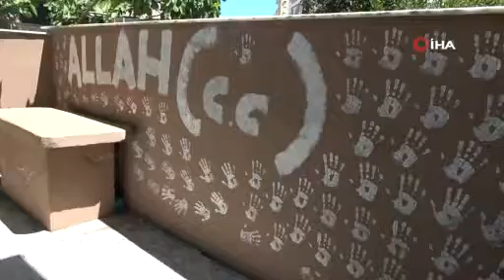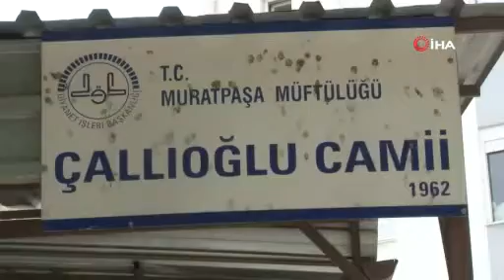Caminin duvarlarına dadanan genç yine gözaltına alındı!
Boya kovasına batırdığı ellerinin iziyle caminin bahçe duvarlarına ‘selamlama’ motifleri yaptığı için gözaltına alınan genç, serbest bırakıldıktan 1 gün sonrası eski haline getirilen cami duvarlarını tekrar boyadı. Genç ikinci kez gözaltına alındı.